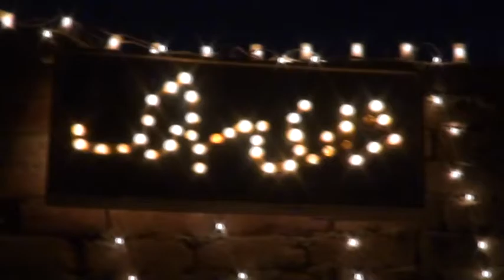Jam SOHAIL WIDDING SONG